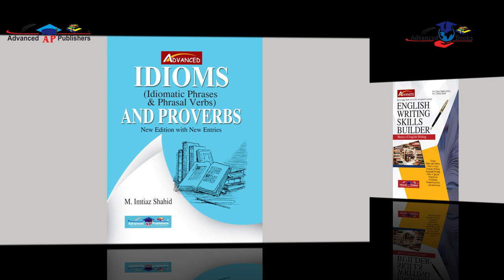Recommended Books For English | Advanced Publishers\ Books |M Imtiaz Shahid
In this video, we feature M Imtiaz Shahid, a renowned author and expert in the field of competitive exams.

M Imtiaz Shahid has compiled a comprehensive list of books that are essential for the students preparing for CSS, PMS, MCQs, and other competitive exams. These books cover a wide range of subjects, including English, General Knowledge, Current Affairs, History, Political Science, and more.

Whether you are a student looking to enhance your knowledge or a teacher searching for the best resources to guide your students, these books are guaranteed to provide you with the necessary tools and knowledge to succeed.

M Imtiaz Shahid's recommended books are published by advanced publishers, ensuring the highest quality and accuracy of information. These books are designed to provide in-depth knowledge and understanding of complex subjects, making them the perfect study material for students of all levels.

So, if you're looking for the best books to help you prepare for your exams, be sure to check out M Imtiaz Shahid's recommended books. They are the perfect guide for anyone looking to succeed in the competitive world of academia.